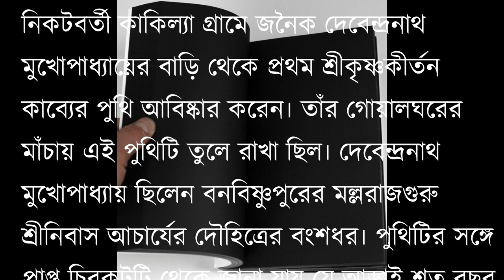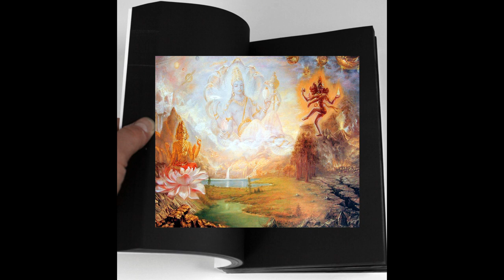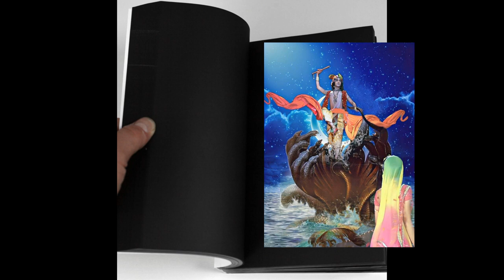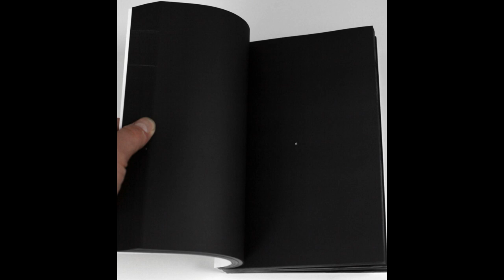বড়ু চণ্ডীদাসের 'শ্রীকৃষ্ণকীর্তন' কাব্য | বাংলা সাহিত্য ইতিহাস | Srikrishnakirtana Kabya (মধ্যযুগ-১)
শ্রীকৃষ্ণকীর্তন বড়ুচণ্ডীদাস নামক জনৈক মধ্যযুগীয় কবি রচিত রাধাকৃষ্ণের প্রণয়কথা বিষয়ক একটি আখ্যানকাব্য। ১৯০৯ সালে বসন্তরঞ্জন রায় বিদ্বদ্বল্লভ বাঁকুড়া জেলার বিষ্ণুপুরের নিকটবর্তী কাঁকিল্যা গ্রাম থেকে অযত্নরক্ষিত অবস্থায় এই কাব্যের একটি পুথি আবিষ্কার করেন। ১৯১৬ সালে তাঁরই সম্পাদনায় বঙ্গীয় সাহিত্য পরিষদ থেকে ‘শ্রীকৃষ্ণকীর্তন’ নামে পুথিটি প্রকাশিত হয়; যদিও কারও কারও মতে মূল গ্রন্থটির নাম ছিল ‘শ্রীকৃষ্ণসন্দর্ভ’। বৌদ্ধ-সহজীয়া গ্রন্থ চর্যাপদের পর এটিই আদি-মধ্য বাংলা ভাষার প্রাচীনতম আবিষ্কৃত নিদর্শন।
বৈষ্ণব পদাবলি বা বৈষ্ণব পদাবলী বৈষ্ণব ধর্মতত্ত্বের রসভাষ্য নামে খ্যাত এক শ্রেণীর ধর্মসঙ্গীত সংগ্রহ।
বৈষ্ণব পদাবলী সাহিত্যর সূচনা ঘটে চর্তুদশ শতকে বিদ্যাপতি ও চণ্ডীদাস-এর সময়ে তবে ষোড়শ শতকে এই সাহিত্যের বিকাশ হয়। বৈষ্ণব পদাবলীর প্রধান অবলম্বন রাধাকৃষ্ণের প্রেমলীলা।
 বৈষ্ণব পদাবলীর প্রধান অবলম্বনই হল “রাধাকৃষ্ণের প্রেমলীলা”।
🔹 অধিকাংশ বৈষ্ণব পদাবলী ব্রজবুলী ভাষায় রচিত।
🔹 চর্তুদশ শতকে বৈষ্ণব পদাবলী সাহিত্যর সূচনা হলেও ষোড়শ শতক বৈষ্ণব পদাবলী সাহিত্যের বিকাশ কাল।
🔹 বৈষ্ণব পদাবলী সাহিত্যের আদি কবিরা হলেন
➡️ বিদ্যাপতি ও চন্ডীদাস। তাঁরা চতুর্দশ শতকের কবি।
🔹 বৈষ্ণব পদাবলী সাহিত্যের চতুষ্টয় বলা হয়
➡️  বিদ্যাপতি, চন্ডীদাস, জ্ঞানদাস ও গোবিন্দ দাস এই ৪ জন কবিকে।
🔹 জ্ঞানদাস ও গোবিন্দ দাস ষোড়শ শতকের কবি।
🔹 বিদ্যাপতি ব্রজবুলি ভাষায় বৈষ্ণব পদাবলী রচনা করেছেন।
🔹 বৈষ্ণব পদাবালী সাহিত্যের উল্লেখ্যযোগ্য কবিগন
➡️ বিদ্যাপতি, চন্ডীদাস, জ্ঞানদাস, গোবিন্দদাস, যশোরাজ খান, বলরাম দাস, নরহরি দাস, বৃন্দাবন দাস, লোচন দাস প্রমুখ।
🔹 বৈষ্ণব পদাবলী সাহিত্যের উল্লেখযোগ্য মুসলিম কবি
➡️ আলাওল, সৈয়দ সুলতান, আকবর, ফয়জুল্লাহ, আফজল, সালেহ বেগ প্রমুখ।